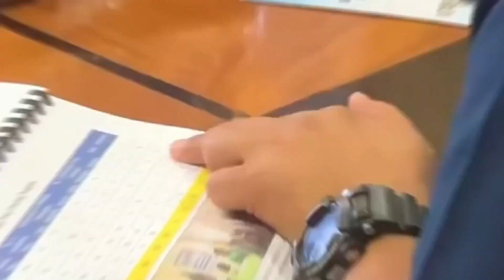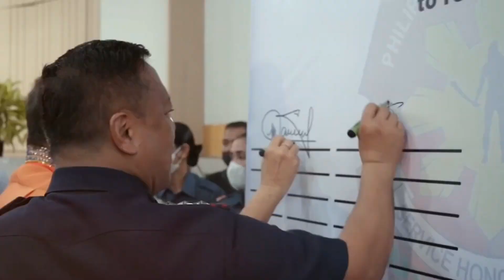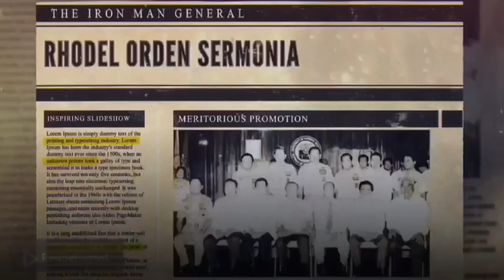TDCA INTRO AVP